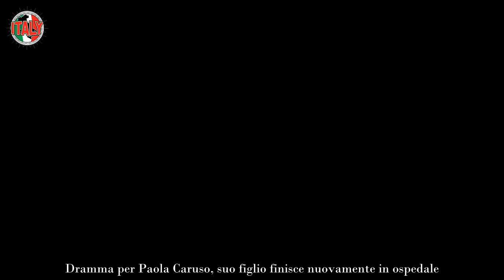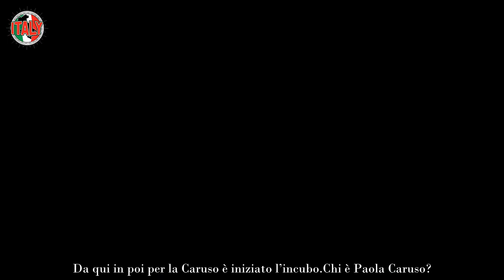Dramma Paola Caruso, il figlio rifinito in ospedale come sta dopo l’operazione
Il figlio di Paola Caruso finisce nuovamente in ospedale, facendo riemergere in lei i ricordi di quel terribile dramma che li ha colpiti. È l’incubo peggiore di qualunque genitore, non riuscire a proteggere il proprio bambino, ecco come sta adesso e quali sono le sue condizioni.

Paola Caruso ha scioccato l’Italia con il suo racconto tragico, l’opinionista e showgirl, ha raccontato ai microfoni di Verissimo, cos’è successo a suo figlio Michele durante una vacanza in Egitto. In pratica il bambino si è sentito male per un’influenza e i medici del posto gli hanno fatto una puntura con una medicina che l’ha paralizzato ad una gamba, in quanto quel particolare farmaco non può essere assolutamente somministrato a dei bambini. Da qui in poi per la Caruso è iniziato l’incubo.